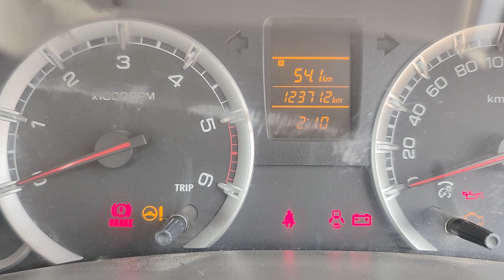మారుతి ఏర్టిగా 2012 VDI ఆమ్మబడు వరంగల్ కాజీపేట తెలంగాణ 🚗🚘🚙📱9949995140,9652661617